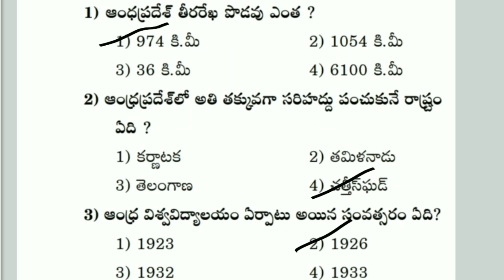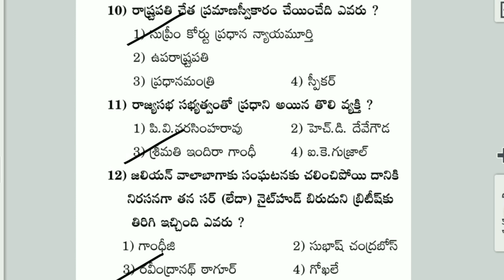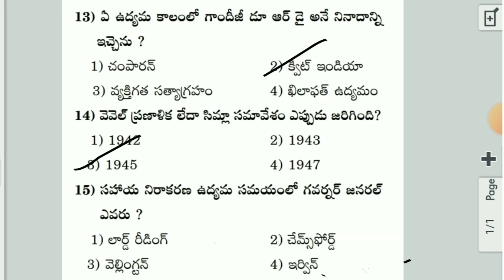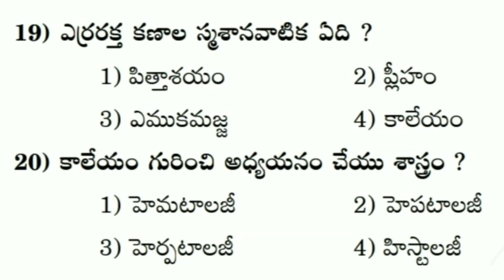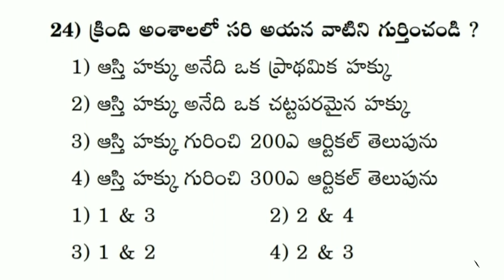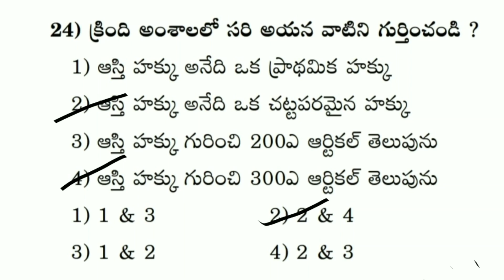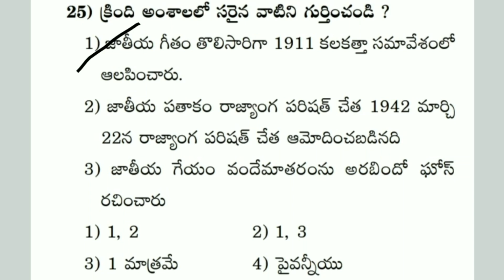పోలీసు కానిస్టేబుల్ మోడల్ పేపర్ 2023||Grand Test-2 ||Imoprtent Bits||Dont Miss It||Sudheer Edu Tech